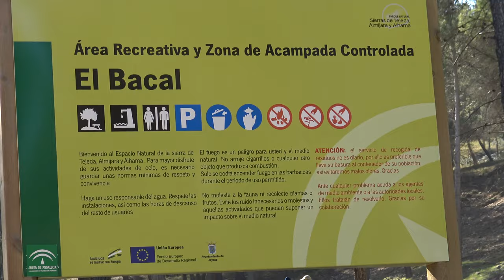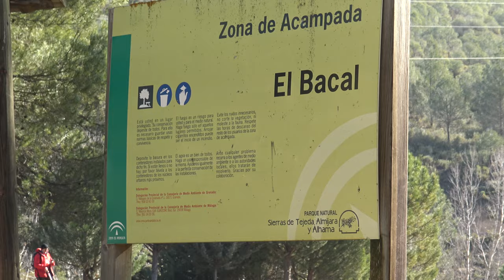Prados de Lopera - Jayena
Paseo que iniciamos en la carretera de la Cabra tomando la pista que pasa por la granja-escuela Huerto Alegre, para bajar a Jayena. Pasamos por el desaparecido pino de las cinco ramas, y que si no hubiera habido niebla desde allí nos habría permitido ver el Lucero y la Maroma. Tiempo frio y algo ventoso.